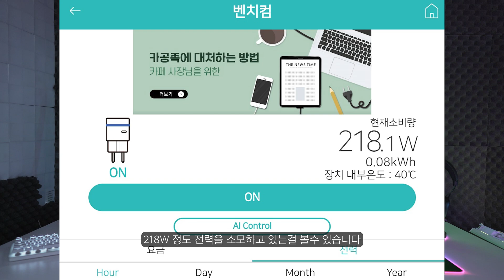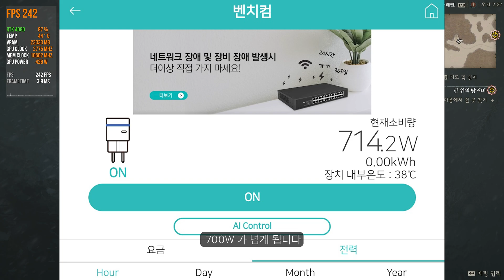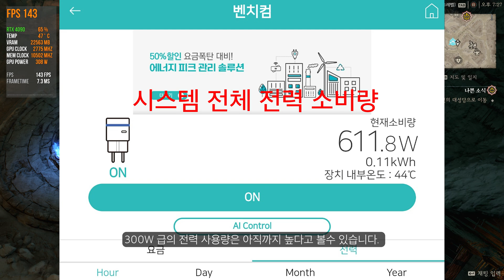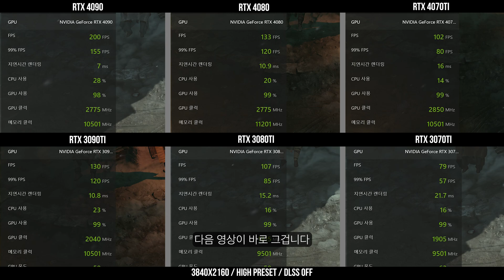성능 저하 없이 전기요금 아끼면서 게임하는 방법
게임만 했을뿐인데 714W 를 소모한다? 여러분들의 PC 는 어떠세요?
언더볼팅을 사용하지 않고서 누구나 쉽게 할수 있는 전력 사용량 줄이는 아주 쉬운 방법 알려드립니다.